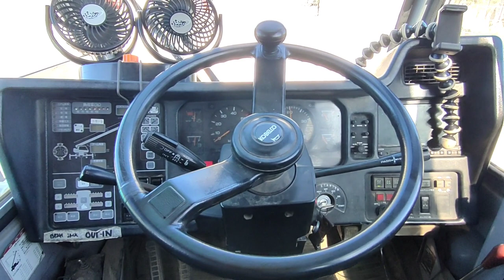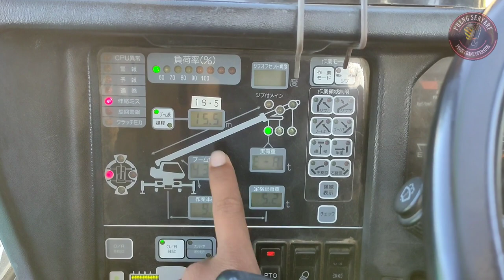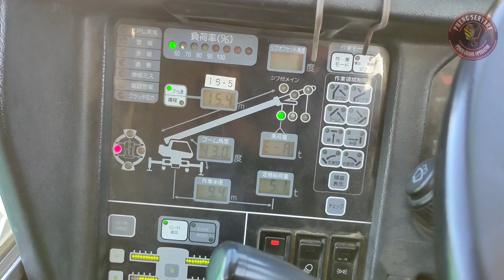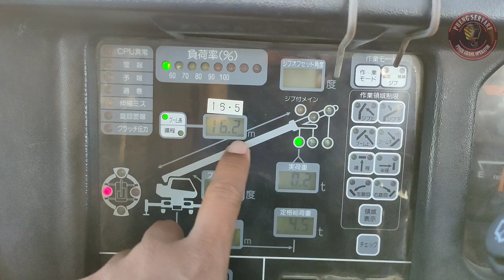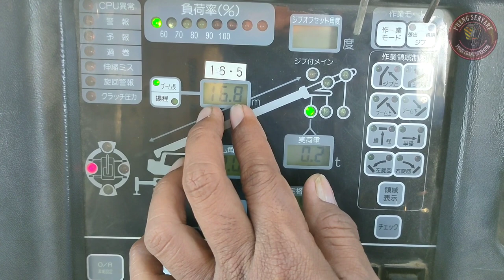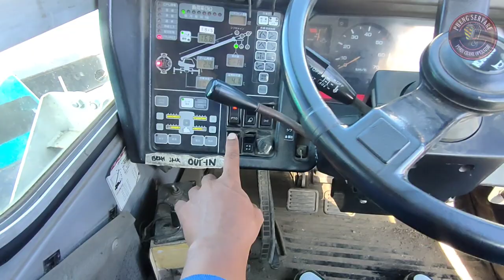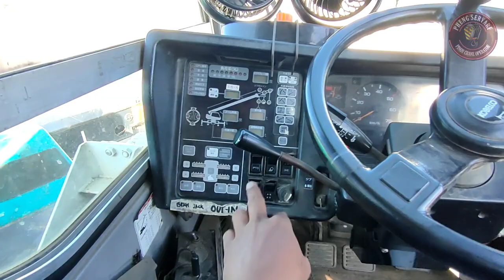PAANO MAG RESET NG LMI / AML| OR COMPUTER NG CRANE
Eto lang po ang alam kong paraan para mag reset kungnmay mas maganda po kayong idea paki comment down nman po below 🥰🥰🥰